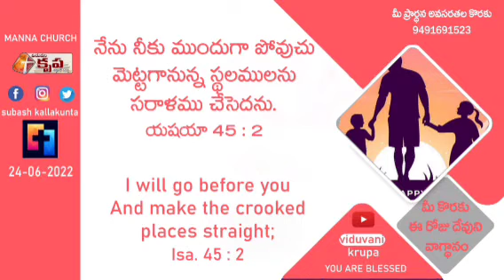Daily Promise - అనుదిన వాగ్ధానం || ‎@VIDUVANI KRUPA || Ps. K.S.C.Bose || Manna Church - Vbh, TNL